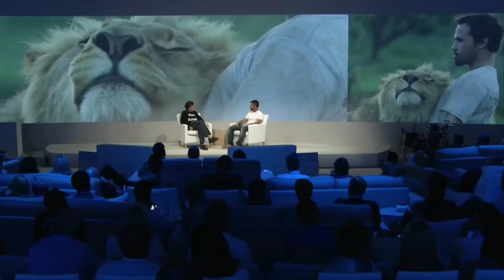( Thế giới động vật ) Tóp 5 tình yêu giữa con người và động vật nguy hiểm ll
Sự gắn kết giữa con người và động vật hoang dã..

Chúc các bạn có một ngày xem phim vui vẻ và hạnh phúc trong cuộc sống 😀😀